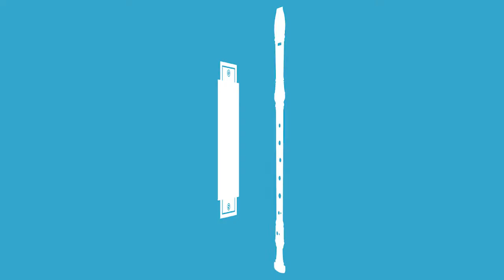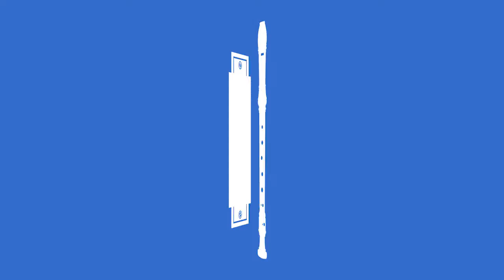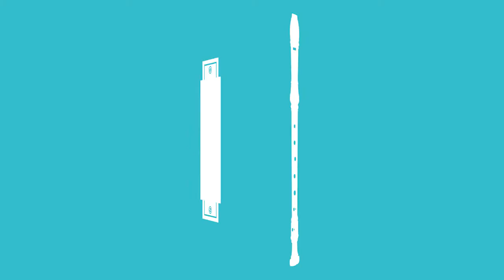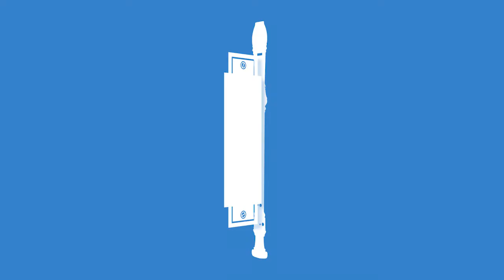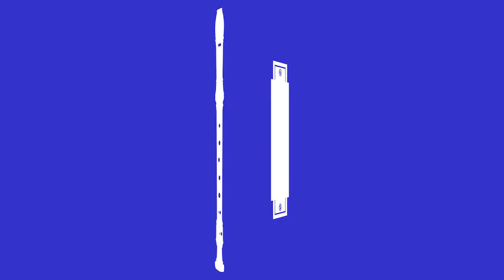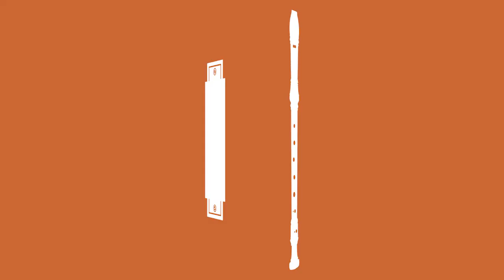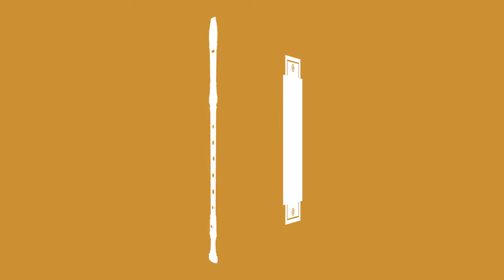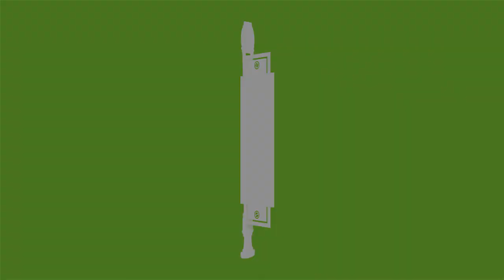#7: The Future of Our Podcast | Nomich & Supertendoboy Podcast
Nomich and Tendo finally perform their hit harmonica/recorder single, discuss their first Patron from Patreon, collections that we have and/or had in the past, they reminisce about childhood playmats, birthdays, Nomich's surprise party disaster, how Nomich use to have a bunch of bracelets, birthday cards, christmas cards, ASMR, fruit ripping, being lost in a conversation, they play the Association Game, Podcon, and the future of the podcast.